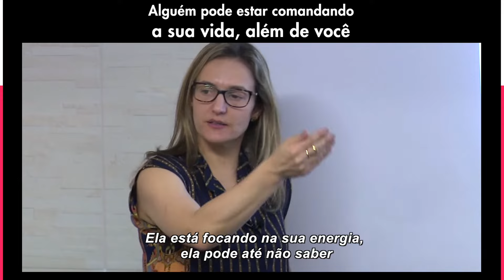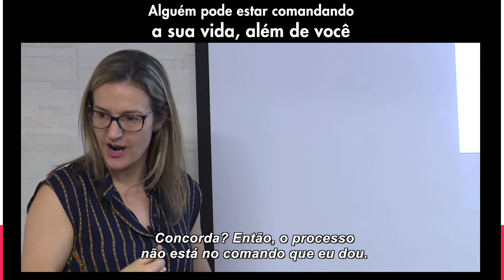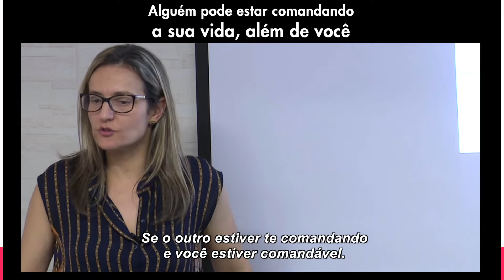Alguém pode estar comandando a sua vida, além de você